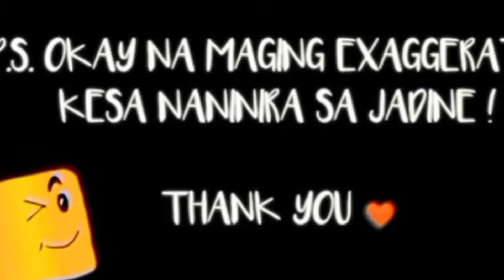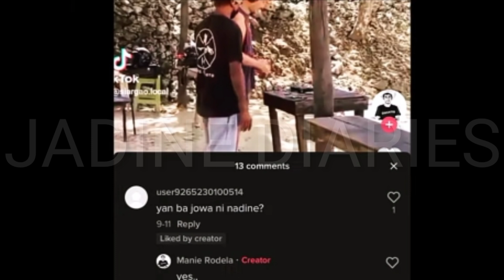NADINE SURFING INSTRUCTOR NILAGLAG SA SOCMED! TOTOONG BF INAMIN SA KOMENTO FANS WALANG IBA KUNDI SI?